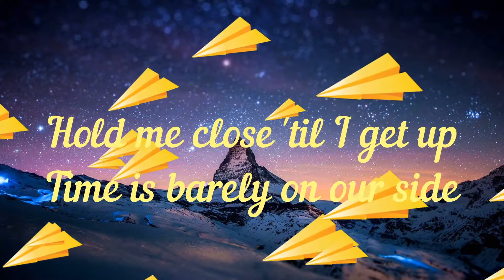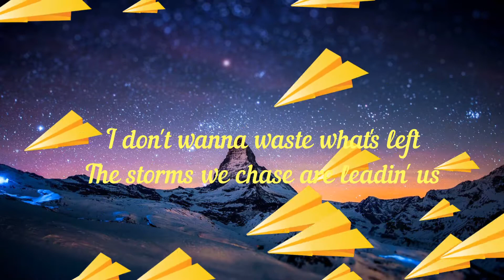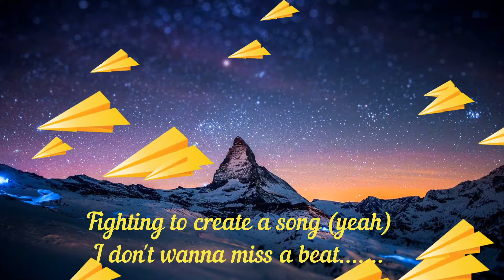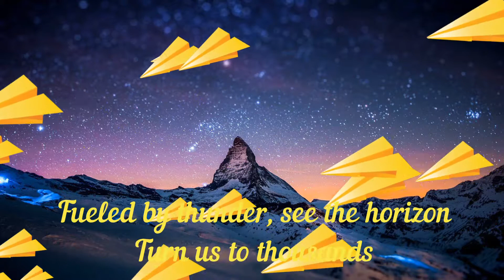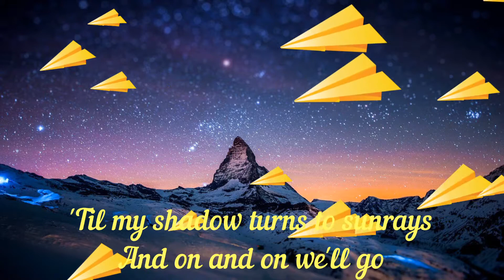Cartoon - On & On (Lyrics) feat. Daniel Levi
Song
On & On
Artist
AEI (on behalf of NCS); LatinAutorPerf, BMI - Broadcast Music Inc., Featherstone Music (publishing), ASCAP, and 21 Music Rights Societies